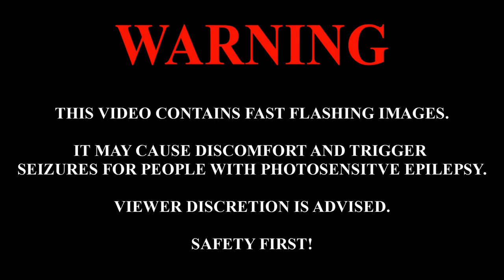Mia Negovetić - Forgive Me (Oprosti) | Croatia 🇭🇷 | Cover | Dora 2022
A Cover of "Forgive Me (Oprosti)" originally sung by Mia Negovetić!🎉😍
Songwriters: Mia Negovetić, Andreas Stone Johansson, Denniz Jamm, Laurel Barker
I'm still waiting for the day this talented girl will finally get the ticket for Eurovision! She delivered some amazing performances in HRT's Dora for Eurovision and I'm pretty sure we'll see her scoring an impressive result for Croatia soon 🤞💖 It has become one of my favorite songs to sing and so I finally recorded it! Enjoy 😄
Had to go my way
'Cause you wouldn't let me choose
Learning from my own mistakes
What I couldn't learn from you

I know you used to say
"Nema mjesta greškama"
Took a step out of your shade
And I hate it went that far

Every day without you brings a darker night
Wonder if we'll ever realise

We're thunderin' waves that keep crashin' like tides
When we both know love should be stronger than pride
Oprosti - I'm sorry
How can it be so hard to say?
These bridges are burnin' and breakin' like ice
If there's no returnin' then who's gonna try?
Oprosti - I'm sorry
I wanna know
You forgive me
Hope that you miss me
Oprosti - I'm sorry
Could take this whole nightmare away

It's all you and I have to say

Maybe I'm this strong
'Cause you find yourself in me
I don't care who's right or wrong
When we're both too blind to see

Oprosti - I'm sorry
Oprosti - I'm sorry
I wanna know
You forgive me

It's all you and I have to ѕаy